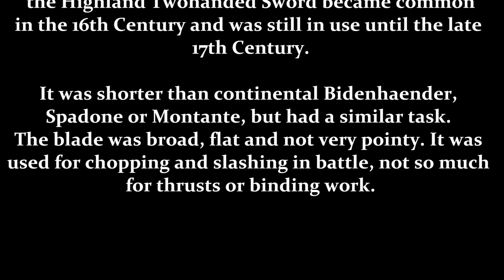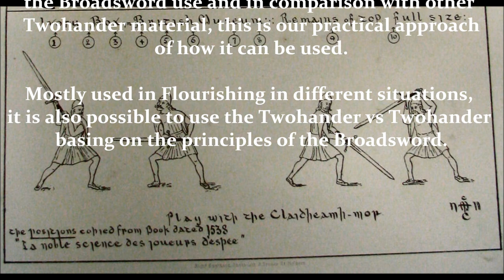Claidheamh da Laimh - The Highland Twohanded Sword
The Claidheamh da Laimh or Highland Twohanded Sword was a Greatsword commonly used in the 16th century until the late 17th Century (i.e. at the Battle of Killiecrankie in 1689). It was shorter than continental twohanders like the Montante or Spadone, but had similar use in battle, for bodyguards or to hold a position. The blade was broad and flat, more used for chopping and slashing than for thrusts or binding work like with the medieval longsword.

According to various sources like battle reports, it was used in forcefull swinging motions to cut down two or more enemys with one or two blows, so it was used for shock-troops against formations, to hold a position on a retreat or defending the Chieftain. In a situation, when one twohander faces another twohanded sword, it can be used after the principles of the Highland Broadsword with more binds and thrusts.

In the 16th century it was used next to the long handled battle-axe and the Bow as the main weapons of Highland armies. The scottish mercenaries serving in Ireland, known as "Redshank" or "New Scots", were also famous for the use of the Claidheamh da Laimh. In this epoch the fights were partly done in typical Gaelic armor, which was mostly a simple helmet, a Cotun (Aketon) and a long mail-shirt. The Battle of Blàr-na-Léine (Battle of the Shirts) in 1544 gives a good account how it was used between clans in a small scale battle.

No manual is known for its use, however the combination of battle reports to check the context, the basic Highland Broadsword principles, like bodymechanics, timing and distance, and the comparison with other twohanded sword traditions can give a good idea and practical approach how to use the scottish twohander. This is our approach with this weapon. It can be used also for the Clam-shell guard twohander, which was another scottish greatsword or the twohanded Irish Ringpommel Sword as it was used by the Galloglass mercenaries next to the Sparth-Axe.